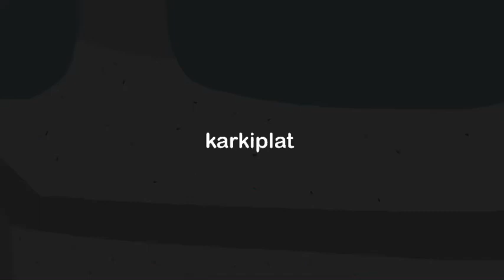Algid Frostland - Karkiplat